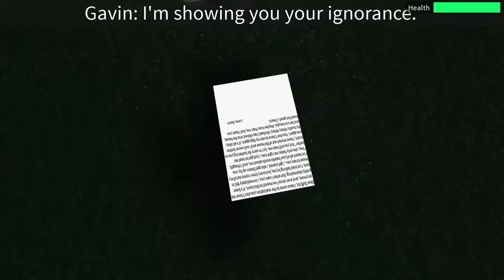ROBLOX FUNNY MOMENTS 2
This is from the normal elevator mode.